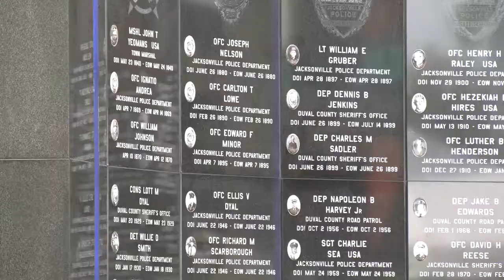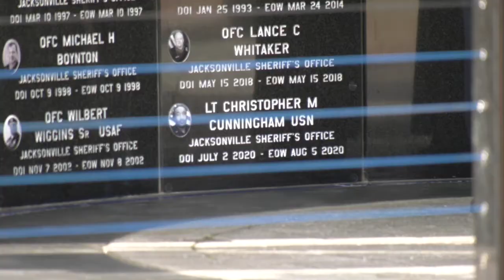JSO Police Officers Memorial Day Service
Sadly, the Jacksonville Sheriff's Office Police Memorial Day Service this year featured a new name engraved on the Memorial Wall outside of the VyStar Veterans Memorial Arena.  Today, we joined Mayor Lenny Curry, JSO Sheriff Mike Williams, and all local law enforcement officers in honoring Lt. Christopher Cunningham and all 63 names of the brave officers on that wall.  You have our gratitude and appreciation for your selfless commitment to the safety of our community.  Thank you.